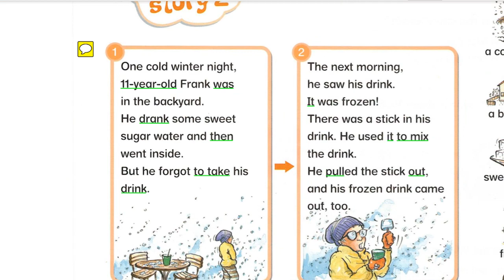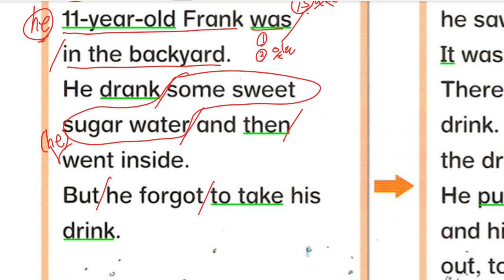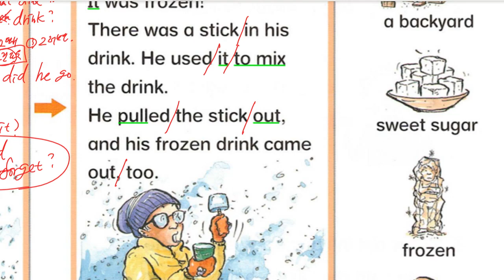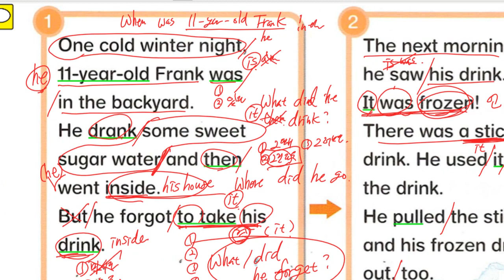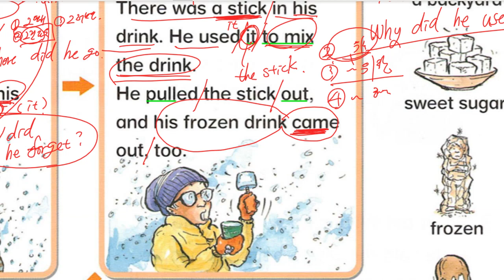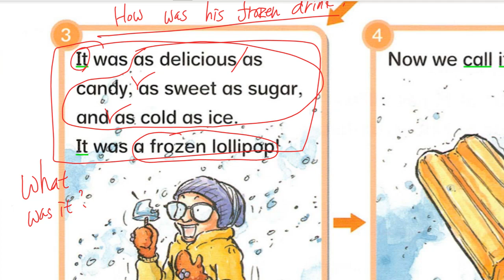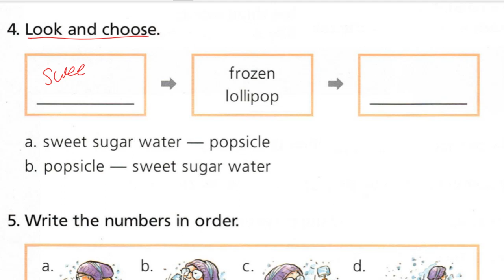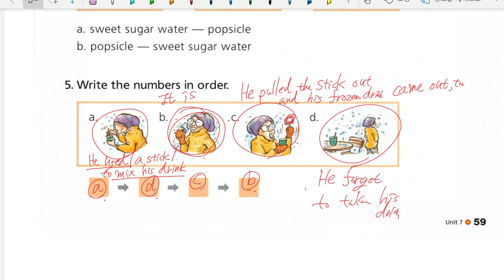배준오 2022 05 31 해설 성취도 확인 성취도 95